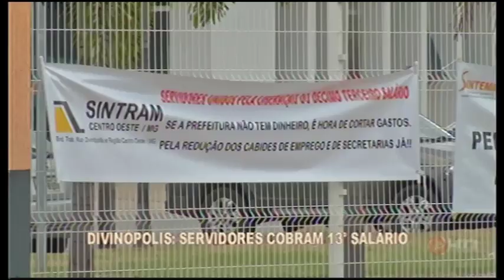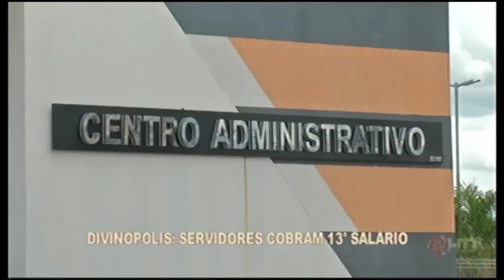DIVINÓPOLIS: Servidores cobram 13° salário